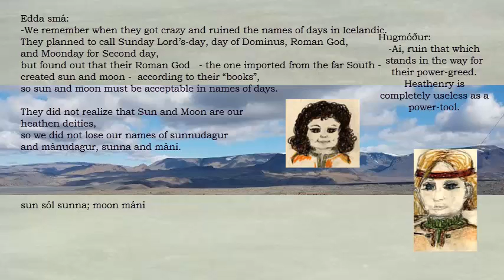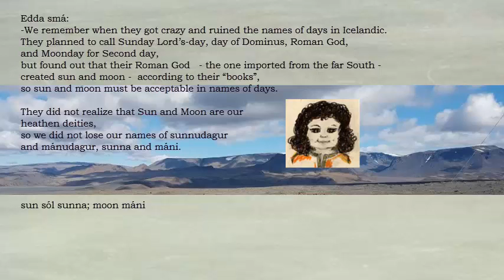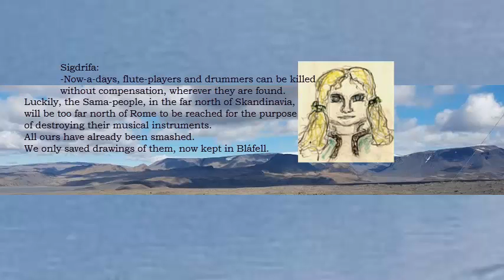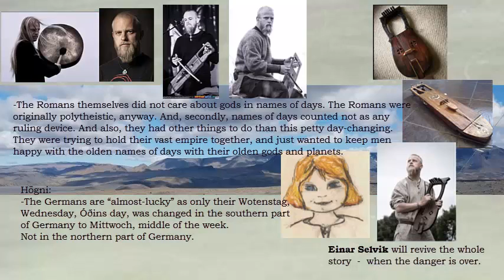Edda 093 - Names of days changed by Roman Churchianity - Óðsmál study - see text below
Understand concepts of FornSidr and Edda Saga Iceland.
Edda (#93 of 108 - Icelandic version).
Íslands saga, fáð, með fornum fróðleik

We learn here:
* correlating: names of days, planets, gods, and human brain
* Icelandic and Greek lost ancient names of days
     * Fanatics in Iceland?
     * Use whatever they found to erase Heathenry?
* CE stands for the lands the Roman Empire conquered
     * Is the Church the Roman Empire?

In Greece and in Iceland the church changed names of days. They discarded all names of heathen deities. The Romans did not.
Note English names of days:  Sun, Moon, Týr (Tue-), Óðinn (Wednes-), Þór (Thursday), Freyja (Fri-), Loki/Saturn (Satur-). Names of days are still capitalized, because they are names of gods/deities.